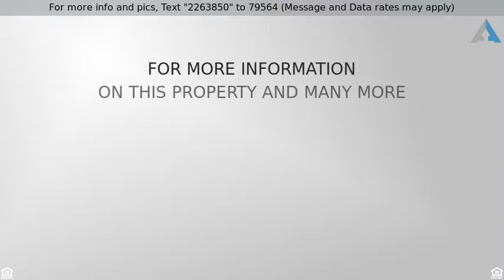Priced at $189,900 - 685 W Trini St., Kuna, ID 83634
4 Bedroom Kuna ID Home for Sale

4 Bedroom Kuna ID Home for Sale available now.  This home has definitely gotten better with age!  Single level with split bedroom floor plan.  Slab granite in kitchen and bathrooms.  The large master suite boasts plenty of natural light and a walk-in closet.  New roof, furnace and A/C within last 6 years!  Large, fully fenced private backyard with meticulously maintained landscaping with curbing, fire pit, and storage shed.  A large cement slab out front and R.V. parking behind the gate for storing your toys.  And best of all?  No HOA Fees!!  For more information on this 4 bedroom Kuna ID Home for Sale, call Monica Redondo at (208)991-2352.

Listing courtesy of Silvercreek Realty Group.